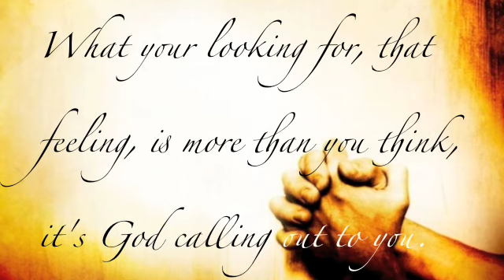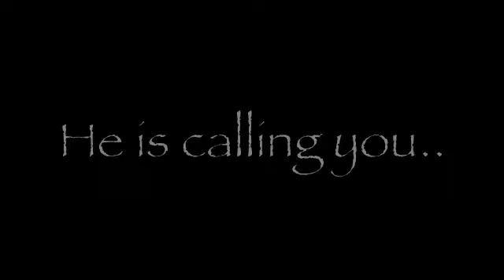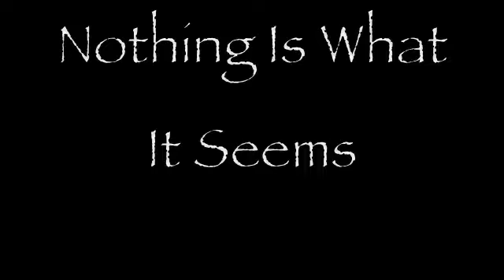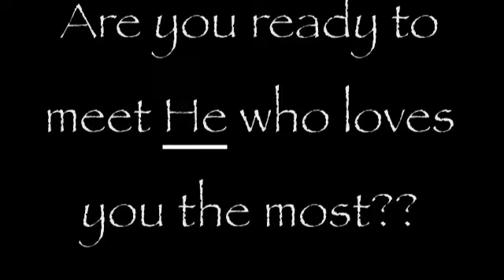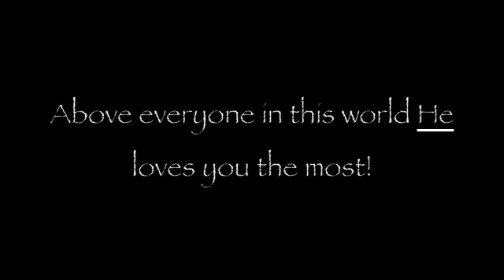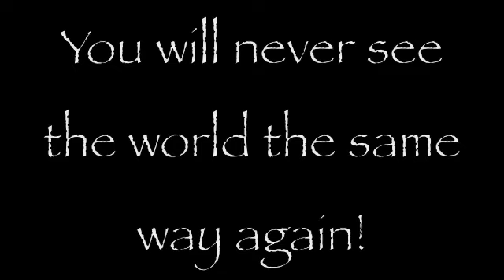New Generation Youth Retreat